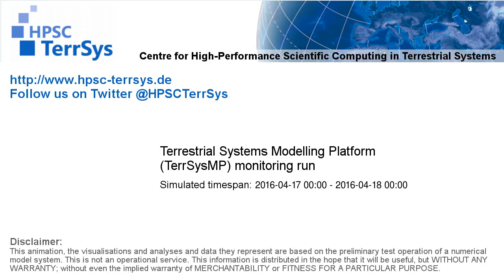TerrSysMP monitoring run 2016-04-17 - sensible heat - NRW (24h)